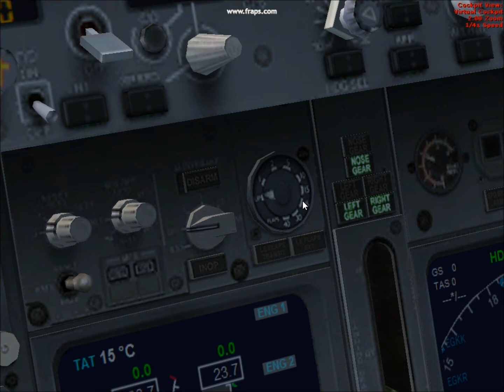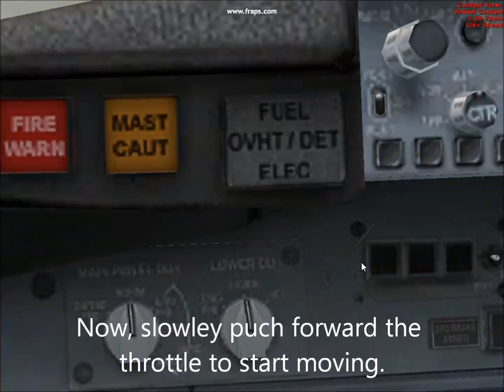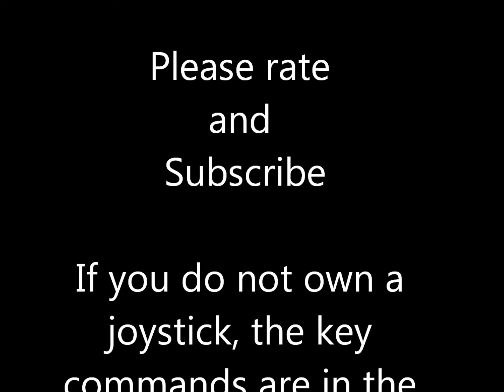FSX How to Take-Off | Season 1 Episode 1 | NEW VERSION OUT!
Taking-off London, Heathrow, Runway 9R. How to set up a 737-800, flaps, lights and more.

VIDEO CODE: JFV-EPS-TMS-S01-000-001